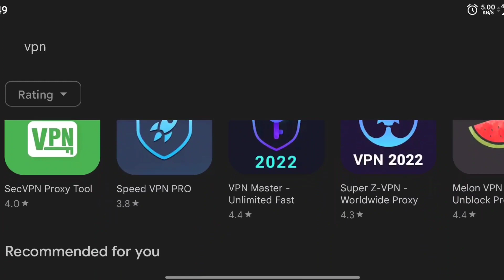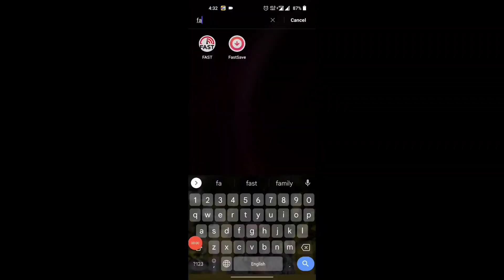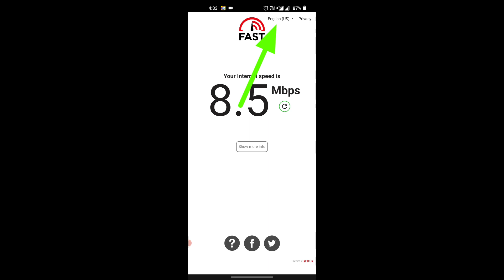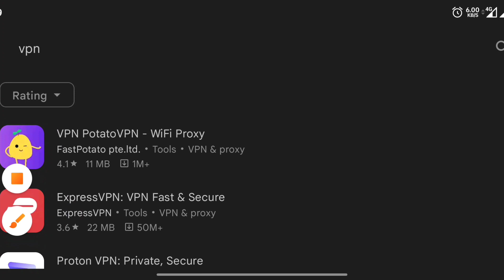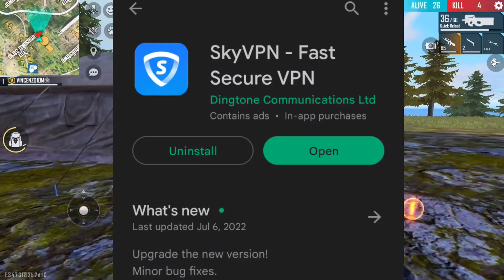FREE FIRE NEW VPN|FREE FIRE NET PROBLEM|BEST VPN FREE FIRE | TOP 1 VPN FREE FIRE BANGLADESH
best vpn
best vpn app
best pubg vpn
best free vpn
best gaming vpn
vpnpro best vpn
android vpn
best vpn low ping
free fire vpn best
best free fire vpn
free fire banned in bangladesh

2

1. free fire new event
2. free fire new event today
3. new event free fire
4. ff new event
5. ff new event today
6. free fire new update
7. today free fire new event
8. free fire new events
9. free fire today new event
10. new event ff
11. new event free fire today
12. new event in free fire
13.ffws calendar
14. ffws free rewards

12 টার আপডেট Free Fire
১২ টার আপডেট Free Fire
12 Tar Update Free Fire

○ Free fire
○ Free fire New Discount Event Kab aaega
○ Mystery shop bangla
○ Mystery shop

Aj Rat 12 Tar Update Free Fire New Event Bangla  Sep আজ রাত ১২টার আপডেট - Garena Free fire

এই ভিডিওটি বানানোর উদ্দেশ্য হচ্ছে আপনাদের আনন্দ দেওয়ার জন্য এটা কোন আপনার ব্যক্তিগত পরিচয় নিদর্শন করেনা তা শুধু কাল্পনিক এই ভিডিওটির উদ্দেশ্য শুধুমাত্র সঠিক তথ্য আপনাদের কাছে পৌঁছানো ভিডিওর মাধ্যমে কাউকে ক্ষতিগ্রস্ত করার উদ্দেশ্য নয়